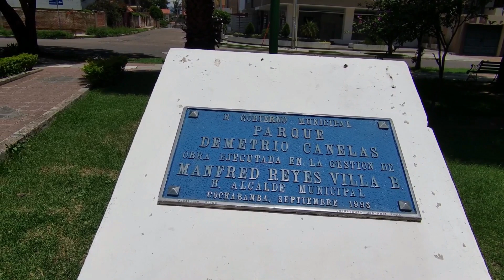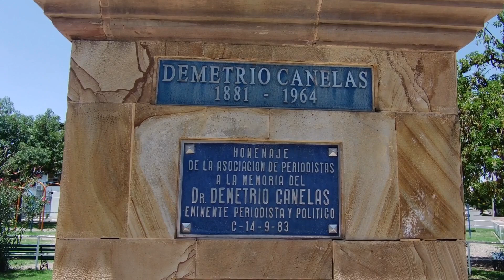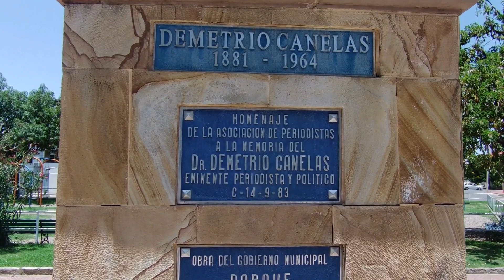Caminando por el Parque Demetrio Canelas | Cochabamba 2022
En este vídeo fui a caminar por el parque Demetrio Canelas en Cochabamba
Vídeo grabado el Sábado 19 de Febrero del 2022